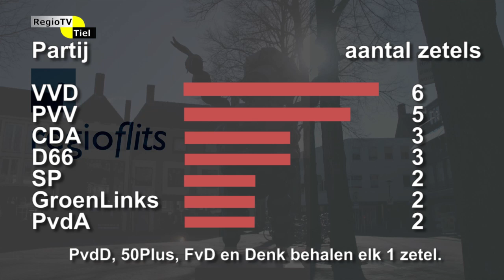Regioflits - Zetelverdeling gemeenteraad Tiel nav landelijke verkiezingen